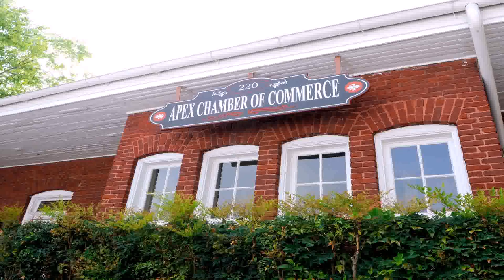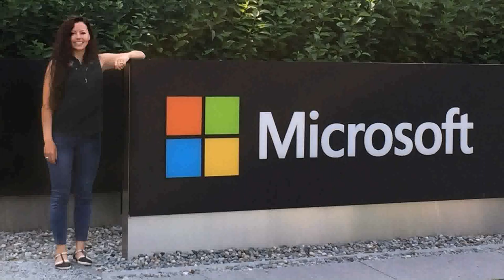Tiny House Nc State Fairgrounds